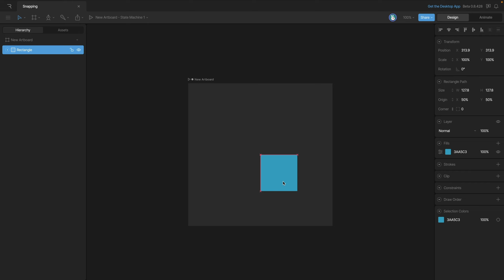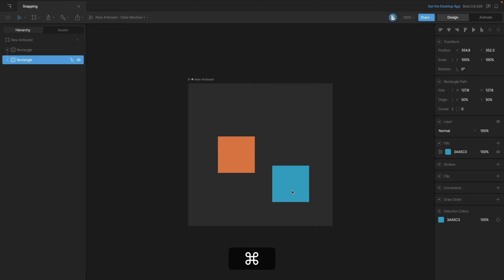Rive 101 - 2.5 Snapping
In this video, we'll talk about Snapping and how we can use it to use it to help us position objects on an Artboard.

Activate/Deactivate Snapping: Hold “Control” (Windows) or “Command” (Mac)